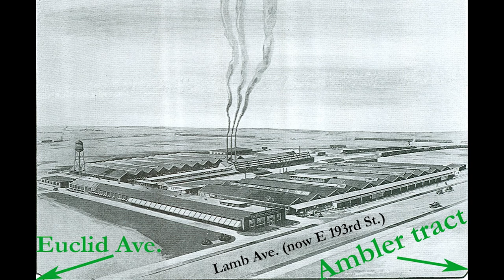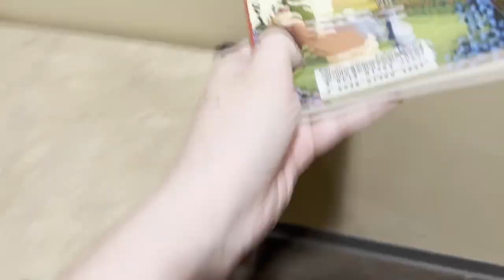What is the Third Place?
Greetings fellow Techno Serfs!

Join me in this thought-provoking journey as we delve into the transformation of American malls from consumerist wastelands to vibrant, inclusive, and essential third places.In my previous video, we explored the demise of the American Mall and its impact on suburban communities. But it's not just about shopping – it's about providing a place for people to gather, connect, and thrive. So, let's dive into why that's so crucial, and how we can reshape our cities for the better.

🌆 INTRODUCTION 🌆Ever wondered why our cities shifted from charming neighborhoods to concrete jungles filled with strip malls? The answer lies in zoning laws with good intentions but unintended consequences. From the curious case of laundromats being considered industrial to the landmark Supreme Court ruling of Euclid v. Ambler, our urban planning took a fateful turn.As we built cities around cars, roads, and parking lots, we lost the essence of community spaces. Now, let's explore how the third place concept emerged and its significance in our lives.

💡 The Third Place Concept 💡Urban sociologist Ray Oldenburg coined the term "third place" in his book "The Great Good Place." Think of it as that inviting, informal spot where you relax, socialize, and build connections. Oldenburg's third place theory comprises four key characteristics: informality, public accessibility, neutrality, and relaxation.The mall, libraries, and parks are classic examples of these third places. They nurture not only social bonds but also citizenship engagement, something sorely missing in our consumer-focused society.

⏰ The Future of Third Places ⏰Amid climate change and evolving urban needs, we must rethink our third places. Weather extremes demand indoor spaces that offer shelter and comfort. Abandoned malls, those behemoths of capitalism's past, could be repurposed into futuristic conservatories. Imagine lush greenery, cozy reading lounges, community gardens, and spaces for events and workshops.These revitalized third places could house libraries, cafes, play areas for kids, and even after-hours adult gatherings. The possibilities are endless, and the choice is ours – to relegate these spaces to oblivion or to re-imagine them for the betterment of our communities.